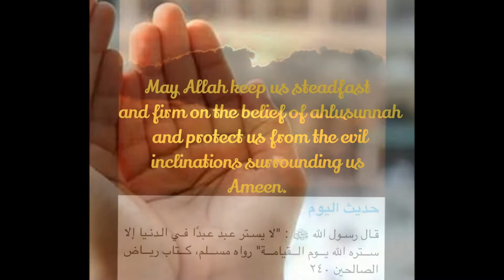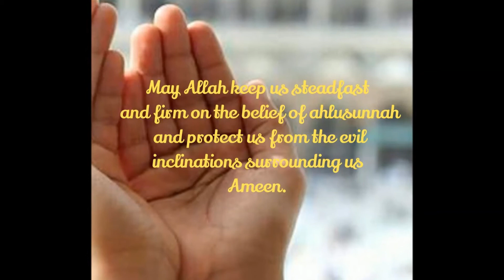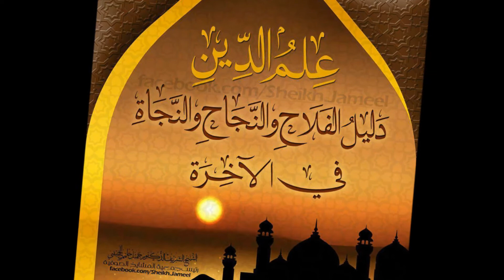Etta Adugnitbe Nugdakutbe Ninabribe Yiteqabbanahal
Nugda nugdanatle zihaarew attaaybe yiqarumel magba'a yilahdahal.